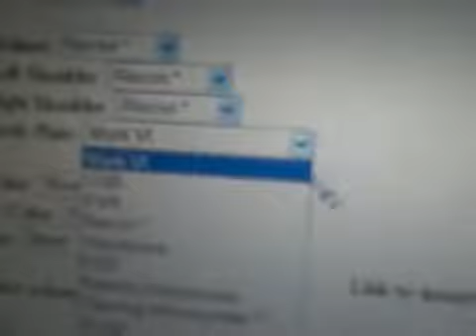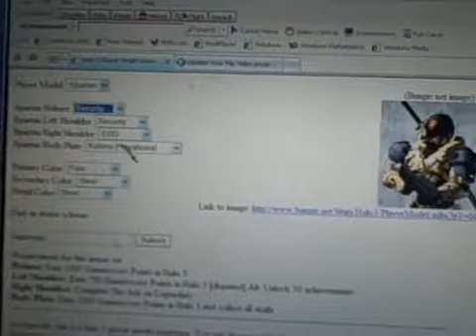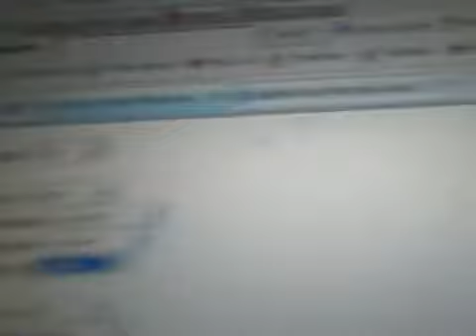Halo 3 Player Model Generator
Halo 3 Player Model Generator by garbageman